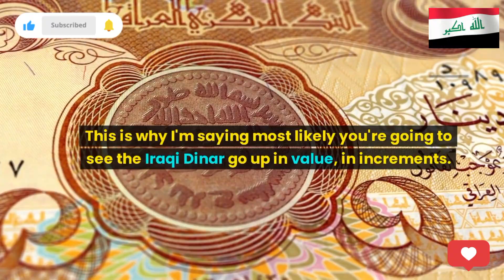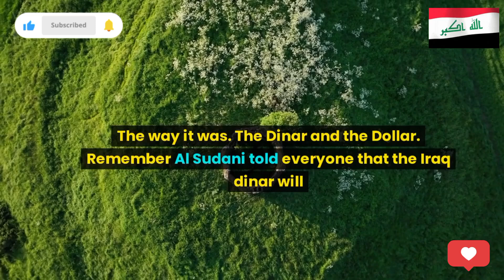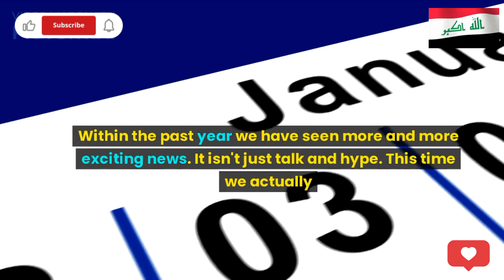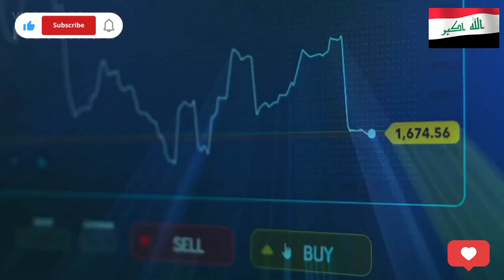Iraqi Dinar It's Reinstatement Back News Update Dinar IQD Iraqi Dinar New Rate